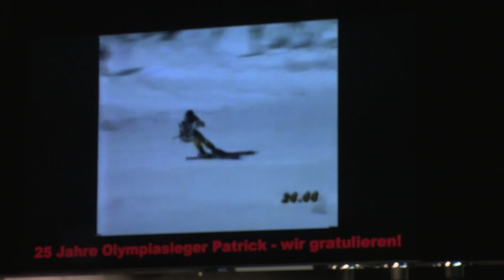25 Jahre Olympiasieg für Patrick Ortlieb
Patrick Ortlieb feierte im kleinen Kreis seiner engsten Freunde und Wegbegleiter das 25 Jahr Jubiläum seines größten Triumphs: die Goldmedaile in der Königsdisziplin Abfahrt in Albertville 92.

Vor allem seine Art den Sport zu leben und ehrgeizig seine Ziele zu verfolgen haben viel mit den großen Erfolgen in der Sportler-karriere des Patrick Ortlieb zu tun.

Auch die Karriere nach der Karriere verläuft bei Patrick bestens. Beim Skiclub Arlberg ist er ein eifriger und sehr geschätzter  Funktionär.